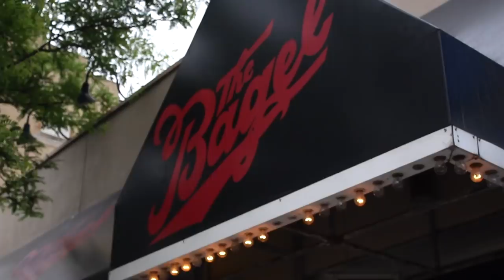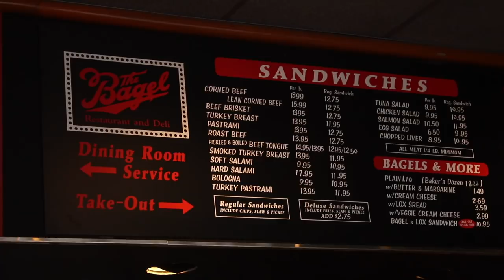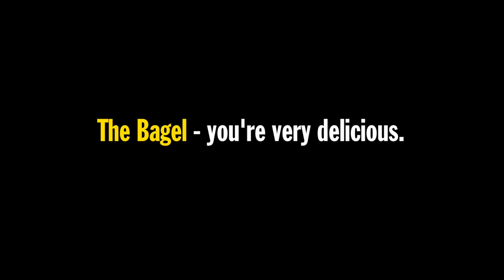The Bagel's Corned Beef on Rye Sandwich Food Review | Season 6, Episode 62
Today, The Bagel's corned beef sandwich! Thanks to Sara Sorkin for the suggestion :)

Our mailing address:

3023 N. Clark St.

Nacho Cheese Fountain members:
*HotSauceDaily
*YX Flier
*Masom Hamadeh
*Jessica Puckett
*Tai Hao Le
*Hannah Elizabeth-Morris
*Bill Barrett
*Jon Rietz
*Anjelica Jesus
*Michael Srock
*Michael Goodrich
*Chris S Gauris
*Sunny Gakhal
*Alex Kalogeropoulos
*Bayley Medlin
*Charley Carey
*Jarrett Cayo
*H4usi
*Ada Thompson
*Kamal Talukder
*Patrick Jennings
*Andrew Brun
*Mr. Puppeteer
*Johnny Is
*Andy Armstrong
*Patrick Canale
*KellyMae
*Jen Anderson
*Derek Tremblett
*Cristal St. Clair
*Chris Gutierrez
*David Black
*Derek Bowe
*Zachary Willing
*Eric Marzec
*William Powell
*David Cooper
*Tiffany Griffin
*Becky Kelly
*Molly
*Dan Hunt
*Michael Latham
*Jono Crute
*Patrick Gwozdziowski
*David Jackson
*Peter R
*Greg Enos
*Nathaniel Mendoza
*Darryl Mazur

Melt Cheese on Everything members:
*Jason Thompson
*Liss Greaux
*Brent Gilliam
*Elizabeth Rickard
*Michael Hopper
*Sue
*Brian Yaczik
*Jonathan Caudill
*Jeff Pile
*Chris Voss
*James Nickelson
*Dr. Mike
*Mitchell Reed
*Jessica Baker
*Janna Brandt
*Jeremy Walden
*Justin E
*Gabriel Gozlan
*Timothy Zimmerman
*Tyler Caraco
*Matt Strickland
*Kelly Meade
*Harrison Davis
*Tori Taha
*Antonio Martinez
*Maggie Trendell
*Sara McCullom
*Megan Ford
*Tom Dulkis
*Matt Williams
*Jennifer Follmer Evans
*Cassandra Hoop
*Danie Webster
*Jamie Redfield
*Christopher Jenkins
*Harrison Davis
*Lee Lawson
*Michelle Hoffert
*Doug Hansen
*Richard L. Rogers
*Nolan Adams
*Corey Silver
*Jared Roe
*Patrick Windes
*Chris McKay
*Thori
*Doug Hansen
*Lisa Klinck
*Juliet Hagle
*Doug Clemann
*Steven Edgell
*Sara Sorkin
*Chris Haines
*Dawnn Gray
*Eric Ely
*Clark Frailey
*Chris Michela
*Kelly Boggs
*Jeff Bowling
*Brianne Gasser
*Eric McCloskey
*Wendell Broussard
*Dawnn Gray
*Steve Besse
*Rajen Savjani
*Lewis Mobey
*Jason Jones
*Starke Rogers

Gimme That Chedda members:
*Cheryl Lee
*Alejandra Cervantes
*Jeffrey Douglas D'Agostino
*Krys Block
*Chris Lowe
*Ryan Brown
*Kevin Salmon
*Jennifer Beaty
*Matthew Albertson
*Ron Ely
*Caleb Kaiser
*Jacob Reed
*Frank Brucknak
*Thomas Bergman
*Arthur Brown
*Summer Paradis
*Walter Heller
*The Embien Empire
*Christopher McCreadie
*Jennifer Stepaniak
*James Laws
*Jessi Moths
*MrVkng9099
*Robert Mattei
*Ashley Lemon
*Nick Wass
*Colleen Maxwell
*Kori Koschalk-Newmister
*Dan Hunt
*Kipp Lehman
*Scott Hubbard and Courtney Rioux
*Eric Litle
*Matt Dibble
*Deb Ely
*Roni Clark
*Nick Ellis
*Cinny Hayes
*James Lewendon
*Sorcha McCarthy

Just Let It Brie member:
*Mike Jubera
*Solgunn Gjelsvik
*Uday Gupta
*Cormac Abate
*Christopher Protain
*David Rieger
*Orlando Castillo
*Amanda Evans
*Tim Leichty
*Cindy Brown
*Sam Gorton

LIVING THAT GOUDA LIFE:
*Jayme Tooze
*Kiel McClelland

IT DOESN'T GET FETA:
*Robert Share